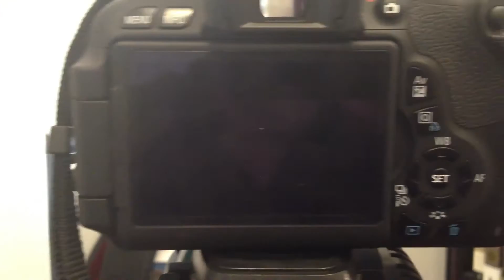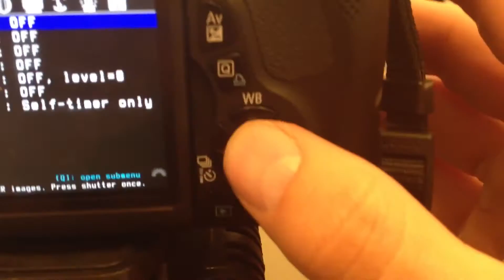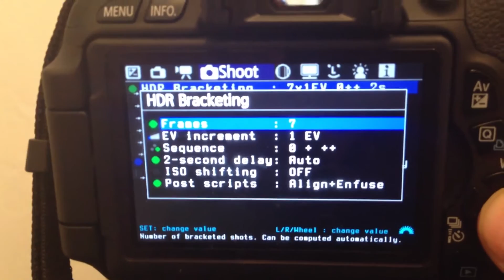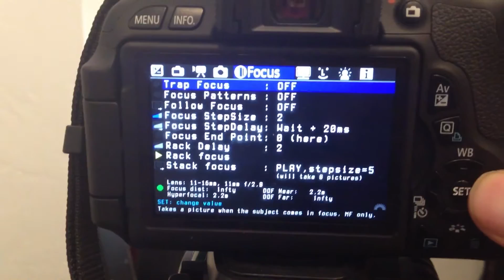How to use the Magic Lantern menu on a Canon T3i DSLR, and how to do HDR with it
This tutorial is a quick overview of how you can access your newly installed Magic Lantern menu on your Canon T3i.

It will also show you how to get into the HDR settings so you can set up your HDR photography and video.

Magic Lantern is free firmware that expands what your camera can do by giving you a more professional set of tools. It WILL NOT replace your old menu, rather give you both options for taking video and photos.